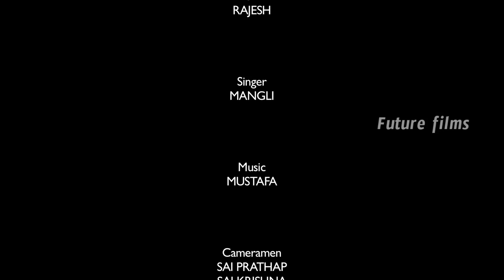Folk song | Telangana Song | Telugu Folk Song | Ammava | Mangli # Future Today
Its a Folk song prompted us to write based on a girls intention explains how she suffered and expressed in a song wise and it is sung by Mangli (jordhar mangli) and v6 dhoom dham anchor, maata karoo Mangli V6..

- Future Today